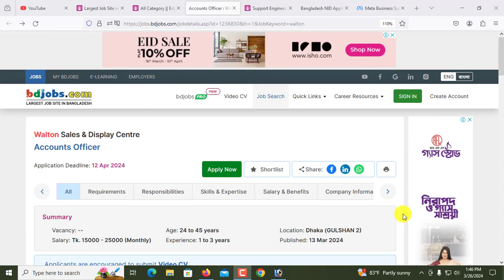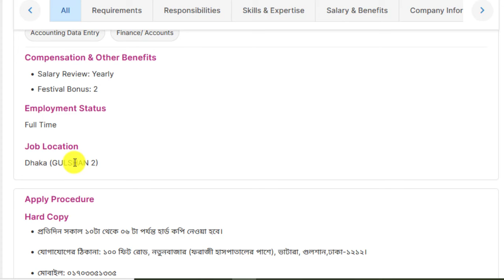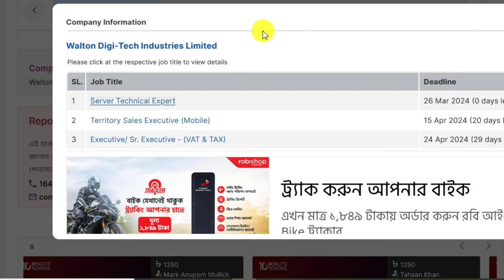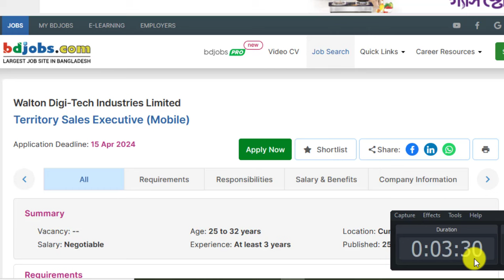ওয়ালটন গ্রুপে বিশাল নিয়োগ-২০২৪।। Walton Group Job Circular 2024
আসসালামুআলাইকুম,

ধন্যবাদ সবাইকে.